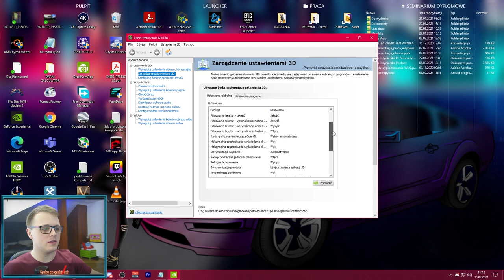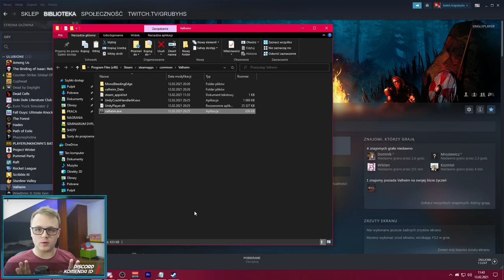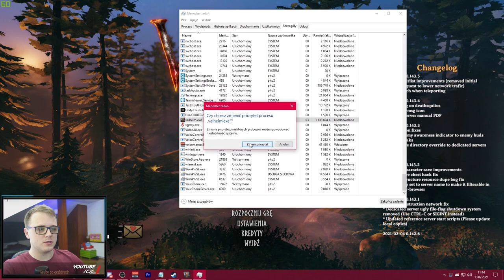Jak mieć WIĘCEJ FPS w Valheim!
Fraza którą wpisujesz w Steamie:
-windows-mode exclusive -screen-fullscreen

Zapraszam na gierki z ekipą. Gramy codziennie z widzami na Twitch. Wszystkie linki poniżej.

Valheim to wieloosobowa gra survivalowa osadzona w otwartym świecie inspirowanym mitologią nordycką. W Valheim wcielamy się w wojownika trafiającego do tytułowej krainy, by zdobyć przychylność bogów, a w rezultacie – trafić do mitycznej Valhalli.